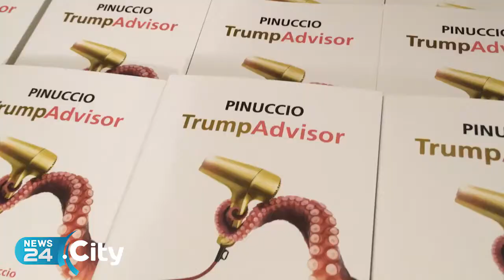ANDRIA | Pinuccio presenta ad Andria "TrumpAdvisor"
Viaggio esilarante per il sud Italia insieme al Presidente americano